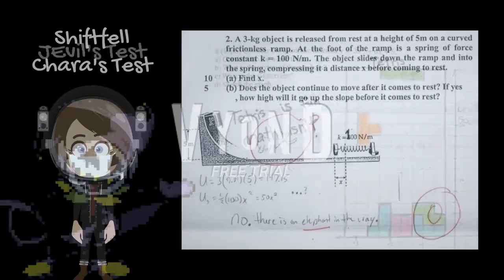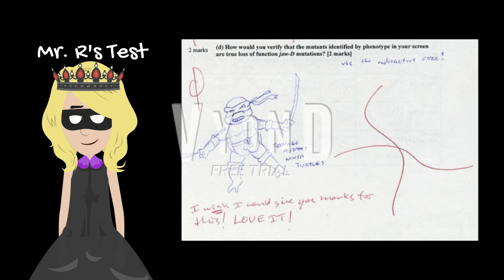12 Troublemakers Bomb Their Tests/Grounded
12 Troublemakers doesn't want to do miscellaneous tests,
12 Troublemakers bombing their tests, got expelled and they got grounded for very long time.